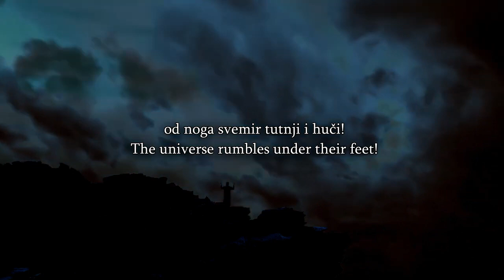Speakers Corner Bob Talks To Muslims, Christian And Atheist, Missing Books In